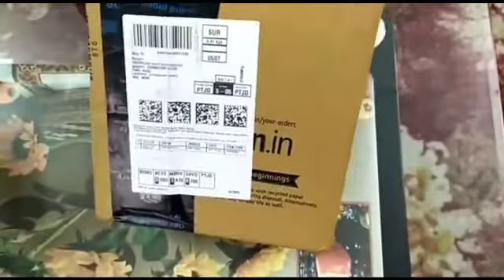Amazing Gaming Headset/unboxing 🎧 Red dragon🐉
Amazing Redragon Headset/unboxing

Pooja 🎵🎶🎵🎶

Sastha songs📿📿📿🙏🙏🙏🛐

Pooja 🎵🎶🎵🎶

Sastha songs📿📿📿🙏🙏🙏🛐